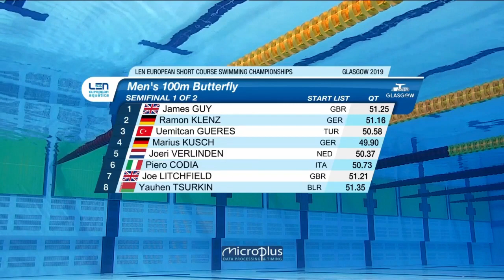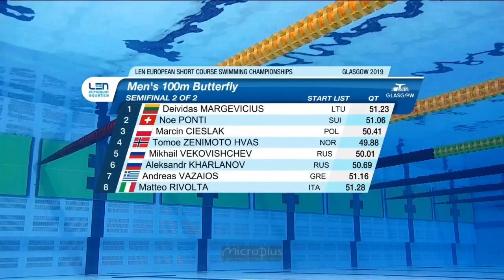100m Butterfly Men Semifinal - Euro Swimming Champ. Short Course 2019